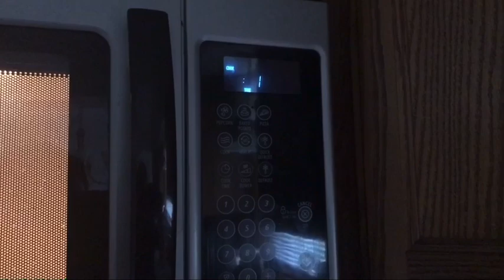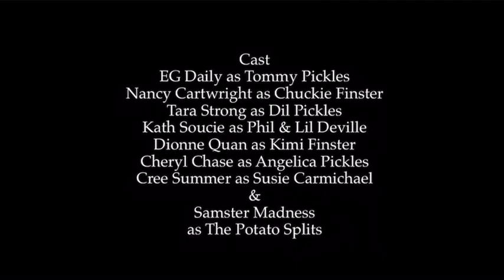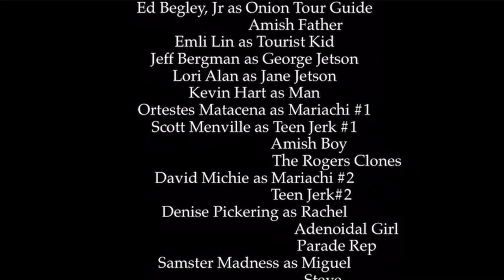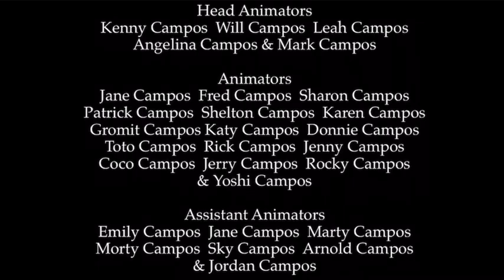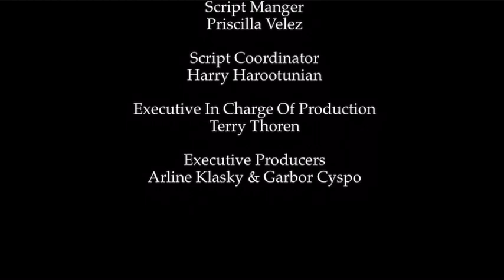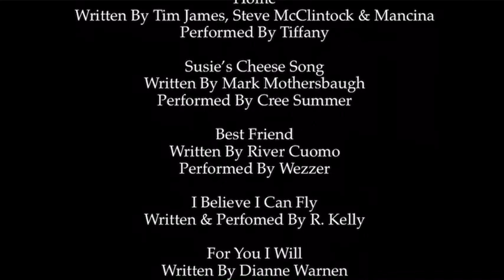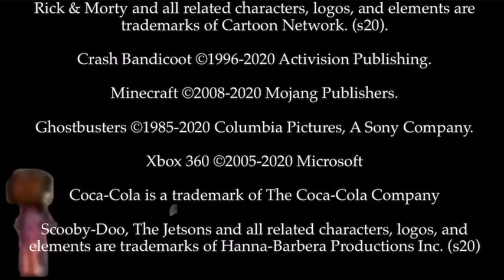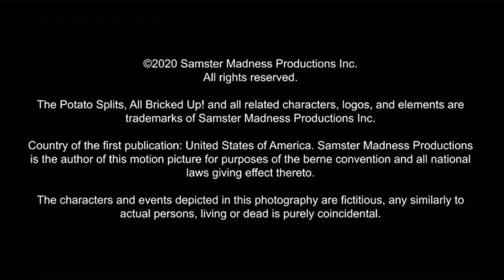The Potato Splits: All Bricked Up!: RV Having Fun Yet? Movie